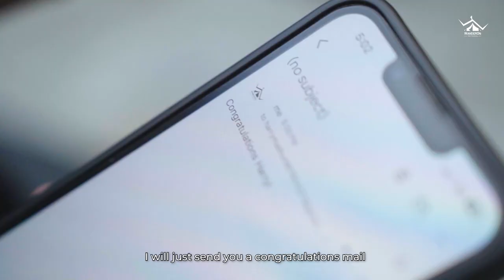World Tourism Day | Quizzing in Gurugram | Fun Interview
Join us as we hit the bustling Ambience Mall, Gurugram on Tourism Day, engaging with people and asking them questions about both Indian and international tourism. 🤩

And the best part? We had some generous surprises up our sleeves! 🎁 Our lucky winners walked away with ₹2000 vouchers, adding an extra layer of excitement to this adventure.

Hit that 'Play' button and let's cherish the beauty of travel and exploration together!